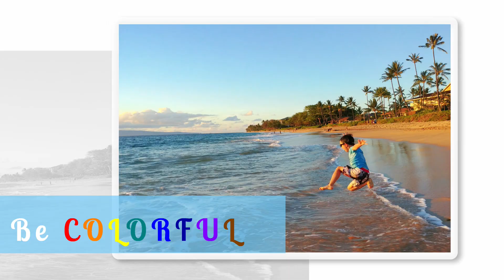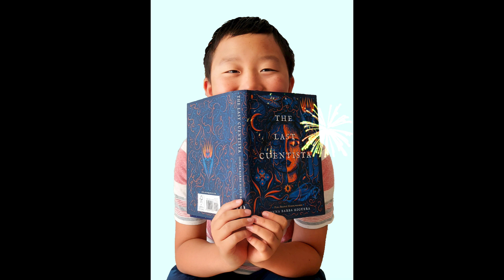The Last Cuentista, Chapter 27